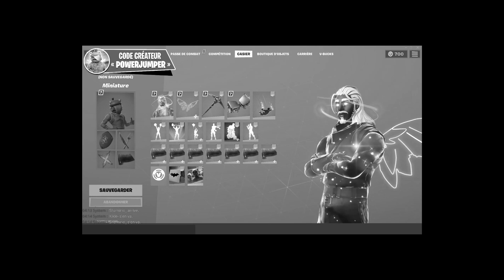COMMENT OBTENIR les AILES NÉON GRATUITEMENT sur Fortnite !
Nouveau sac à dos ailes néon voici comment avoir les ailes néon gratuitement sur votre compte fortnite

🌐RÉSEAUX🌐

🔵🔴🔵 MON SETUP 🔵🔴🔵

▶ Logiciel pour les Miniatures : Photoshop ✔
▶ Micro Blue Yéti & Perche Rode 🎤
▶ Casque : Razer Kraken 🎧
▶ Ma souris : Razer Mamba 🖱
▶ Clavier : Razer Deathstalker Chroma ⌨️
▶ Chaise gaming : Quersus "White/Black"
▶ 3 Écran MSI